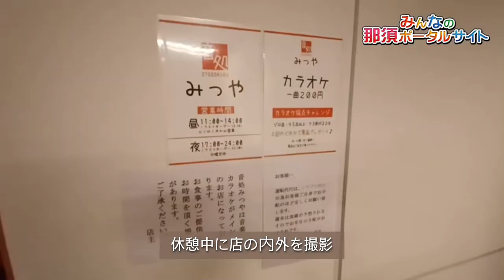みつやライブ(音処みつや）で催された歌のコミュニティ in 那須塩原市内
＠三塚博之
＠ベタースタンス
＠春喪暗
＠松本加奈子